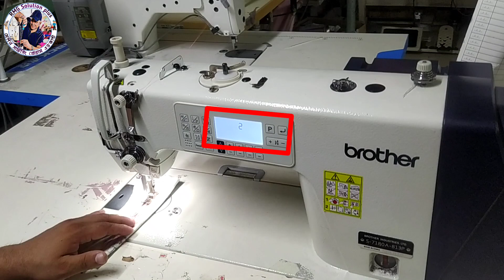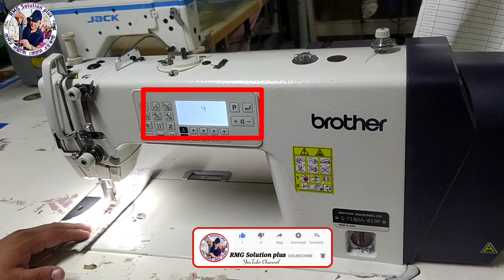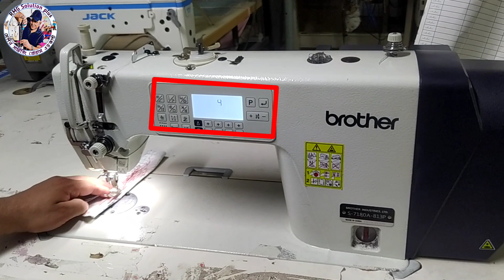Brother S-7180A 1 Needle lock stitch প্রোডাকশন কাউন করুন মেশিন দিয়ে প্রতি ঘন্টায় পিচ টু পিট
Brother S-7180A production counter setting প্রোডাকশন কাউন করুন মেশিন দিয়ে প্রতি ঘন্টায় পিচ টু পিট

আসসালামু আলাইকুম
ধন্যবাদ।